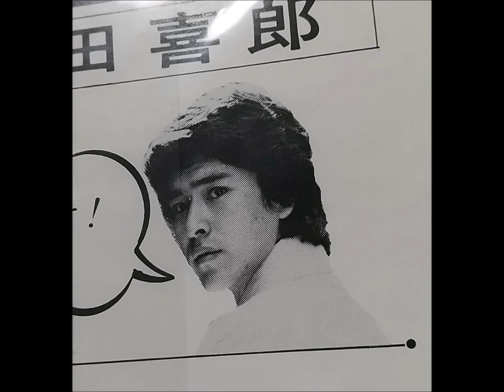遠くへ行きたい 内田喜郎さん ★内田喜郎★遠くへ行きたい★ジェリー藤尾★レアです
俳優兼シャンソン歌手の内田喜郎さんが歌う「遠くへ行きたい」です。
大昔（あ、そんな事を言ってはいけない（汗））のＬＰ『ふるさと』収録曲です。
ＬＰのラスト曲がこれでした。

セリフ入りなんですよ。ここで差別化を図っております。
やはり内田さんはこういうナレーション風のセリフが似合いますね。

で、最初は特に思わなかったんですが、聴いてるうちに、今と変わらない歌い方してるな～～と思いました。
声が少し若いだけで、歌い方自体は今もこれ歌ったらきっとこんな感じになるんじゃないかなぁ～～～と思いました。

色んな写真使ってみましたけどいかがでしょうか。
この次の曲ではさらに私が幼いころにＴＶで見ながらコロコロ笑っていたころのコミカルな内田さんの写真を使わせていただいております（笑）
青春青春！！